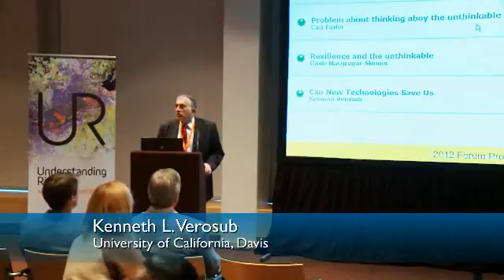UR2012 - Thinking About the Unthinkable